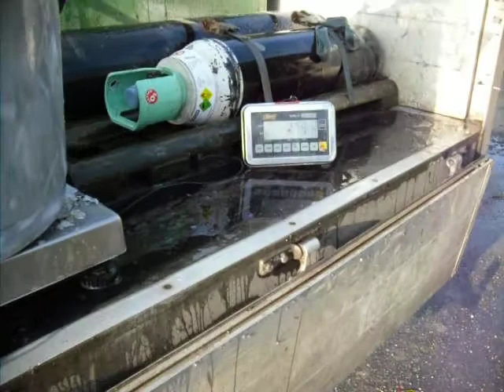Intoducing the carp in to Langold Country Park Lake 015.AVI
Adding Carp to Langold Country Park Lake,